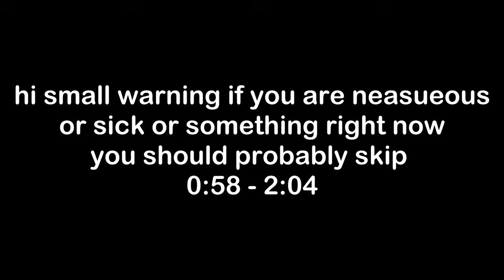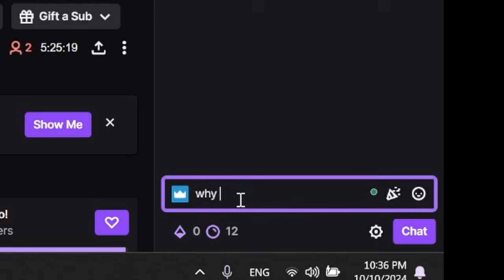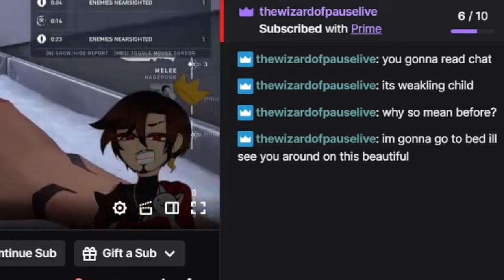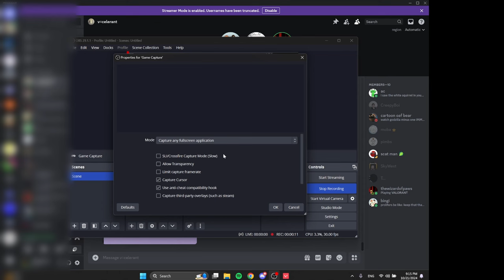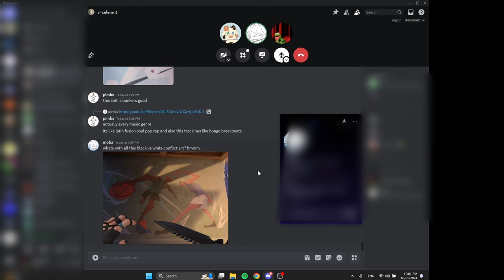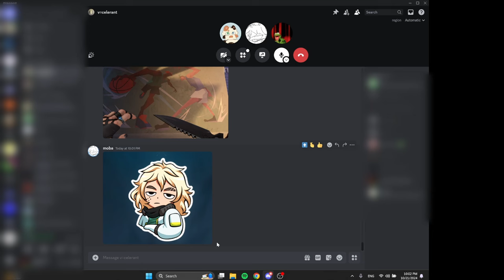awful video game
did we just lose?

VALORANT is a video game bi riot games wait bi riot games?? happy for them. i dont actually dislike valorant although most people seem to. i think its fun. i guess thats good though i mean more for me right! yum! tasty! yummer!